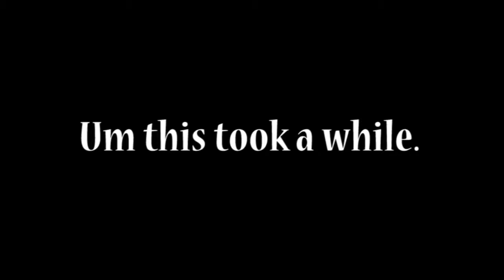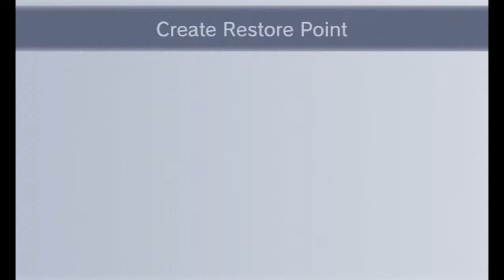Let's Play New Super Mario Bros. DS Part 5 - I Should Stop Overthinking These Secrets...